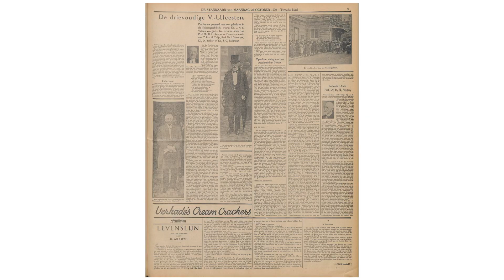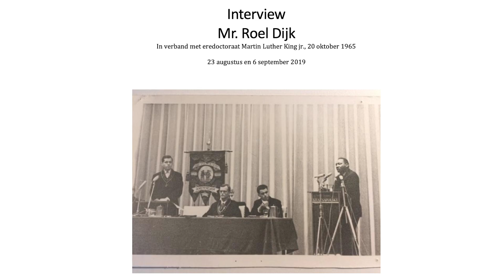Ab Flipse | Dies Natalis 2020 | Een kappa voor King